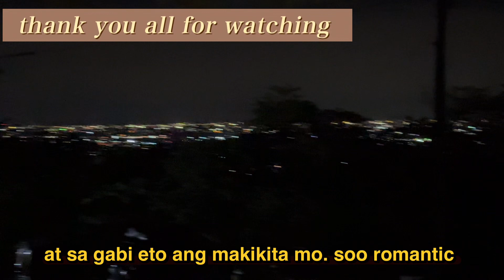Camping @recamp 養老フアミリロッジ||family lodge#recamp養老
Soo nice to relax here. There shower is free and can use 24 hours there toilet is clean @JHING0504 @recamp養老